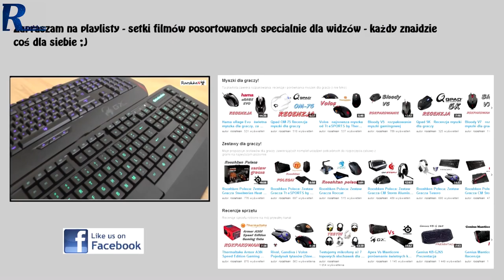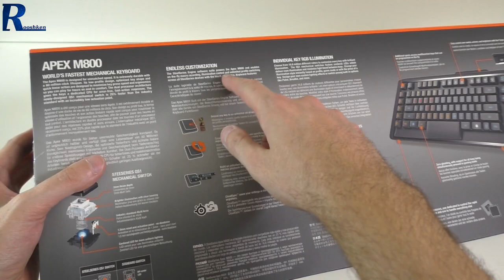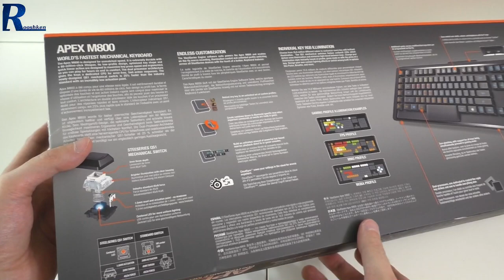SteelSeries Apex M800 - rzut oka na klawiaturę mechaniczną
Najlepsze ceny
SPRAWDŹ